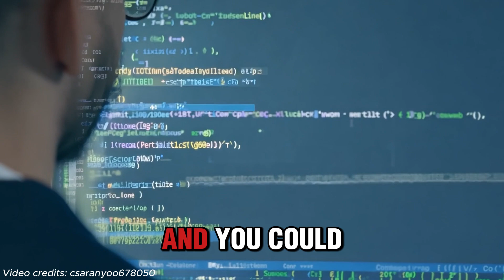Why Isn't Structured Text More Popular in PLC Programming?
In this video, we delve into the world of PLC programming, specifically focusing on the debate between structured text and ladder logic. While structured text offers a more efficient and powerful approach, its adoption has been hindered by various factors, including industry standards and technician familiarity. We explore the potential of AI to bridge this gap and automate the conversion between different programming languages. Additionally, we discuss the need for PLC manufacturers to provide more flexible viewing options, allowing users to switch between structured text and ladder logic seamlessly. By addressing these challenges, we can unlock the full potential of structured text and drive innovation in the field of automation.

EliteAutomationUSA.com
Evansville, In